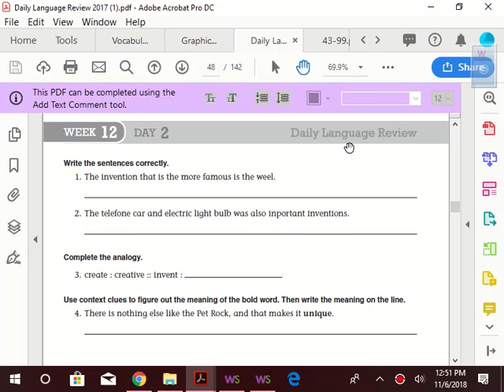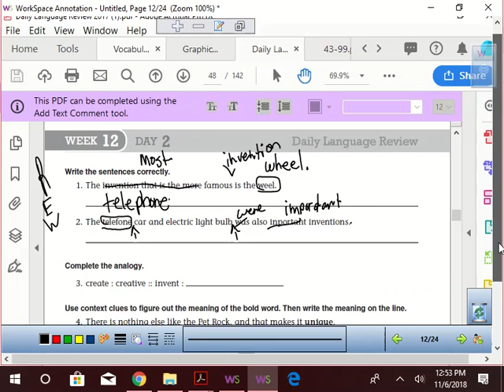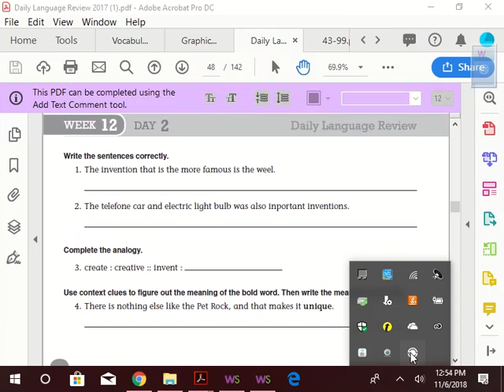DLR Review Week 12 Day 2